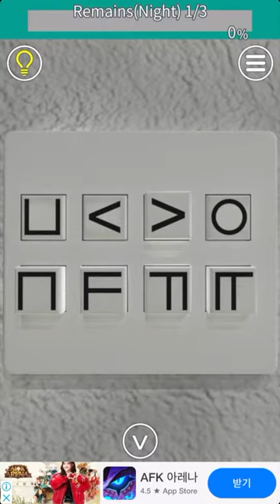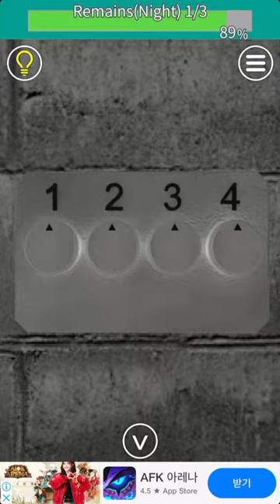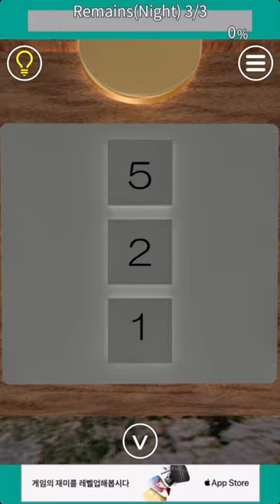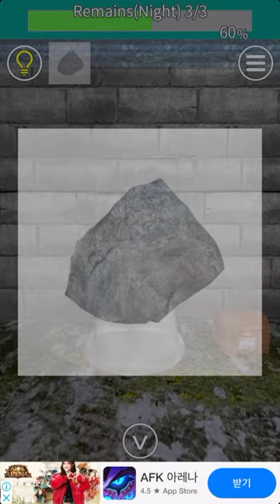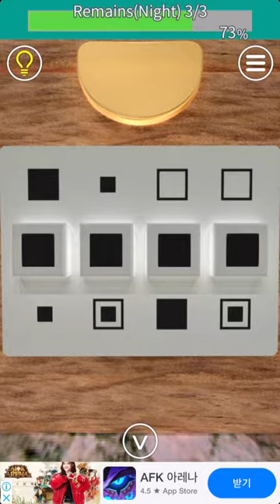EXiTS 방탈출 게임 Normal: 야간 유적 (Remains, Night) 공략 full walkthrough